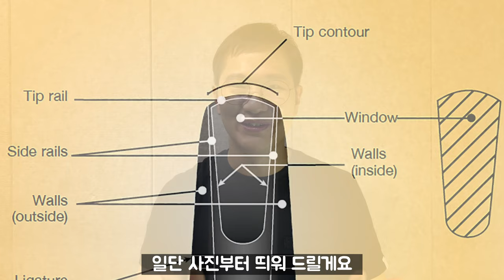[클라리넷 강좌 레슨] 마우스피스의 팁 레일을 복원하는 민간요법!!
[클라리넷 레슨] 마우스피스의 팁 레일을 복원하는 민간요법!!